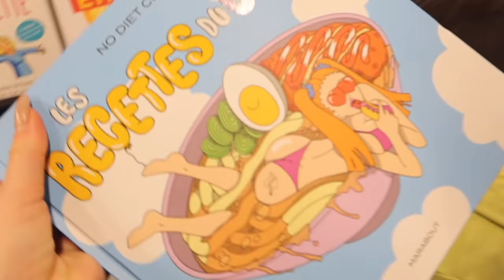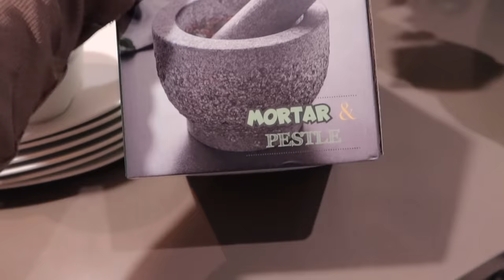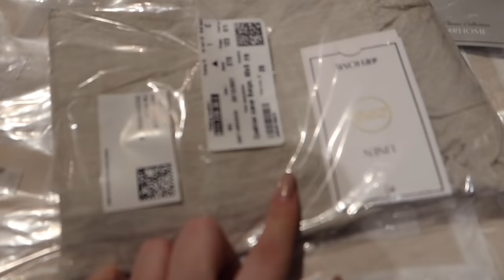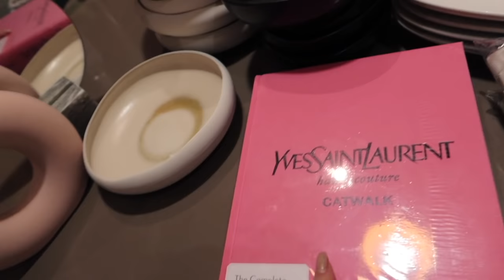24h avec nous : ON S’INSTALLE DANS NOTRE NOUVELLE VILLA +réaction de lilou et Sohan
OMG sayer on s’installe dans notre maison 🥰

On vous montre la cuisine géante !
Entre deco réaction et rigolade voici l’épisode 2 du déménagement ✨

 ( je ne répond pas au messages personnel )